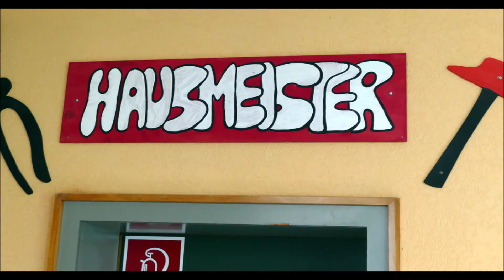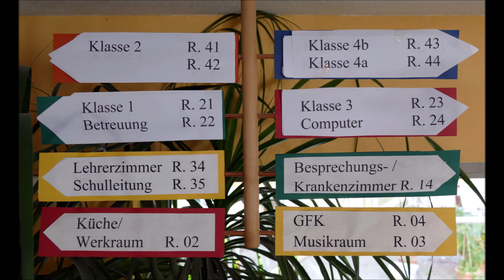Rückblick auf vier Jahre Grundschulzeit in Altdorf mit Godsmack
Ein paar Impression von vier Jahren (2016 bis 2020) an der Grundschule Altdorf mit Bundesjugendspiele Gerätturnen, Experimente-AG, Müll-Sammlung, Rossfeld, Schmutziger Donnerstag, Schulchor, Sommer Olympiade, Skipping Hearts, Tischtennis und Zirkus. Aufgrund der Corona-Pandemie mussten in der vierten Klasse u.a. auf Tipi-Lager, Zeitung-Projekt und Radfahrer-Ausbildung leider verzichtet werden. Das Abenteuer Grundschule ist nun zu Ende, jetzt warten nach den Sommerferien neue Herausforderungen.